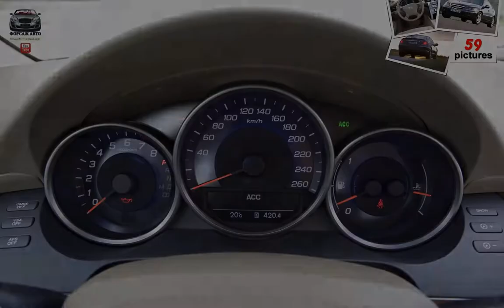Honda Legend ( 2006 )